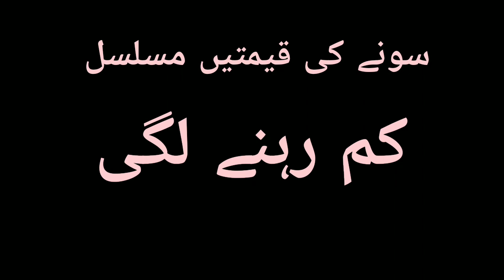Today Gold Rate in Pakistan 23 June ,23| Today Price of Gold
Today Gold Rate in Pakistan 23 June ,23| Today Price of Gold| Gold Rate | International Gold Price
ارسلان جیولری میکرز
سونے کے دلکش اور حسین زیورات کا مرکز
بیسمنٹ اتفاق جیولرز ہمایوں بازار شیخوپورہ